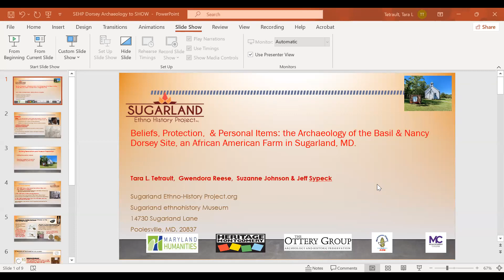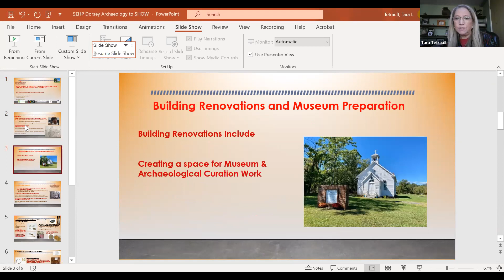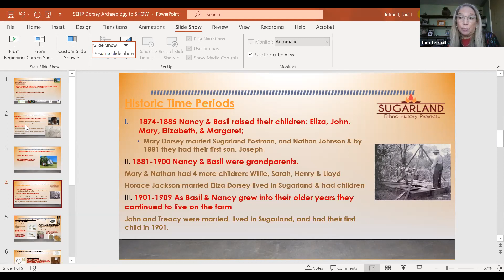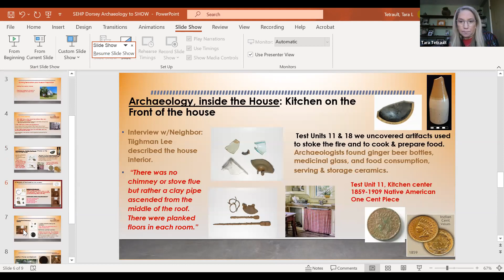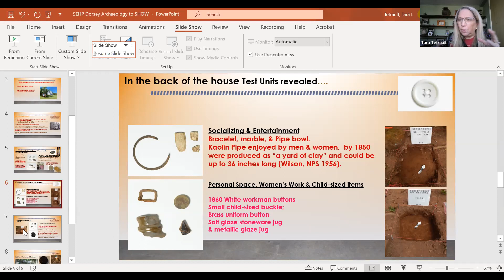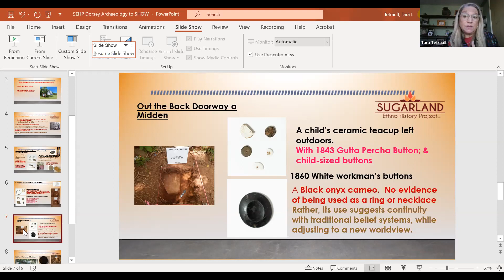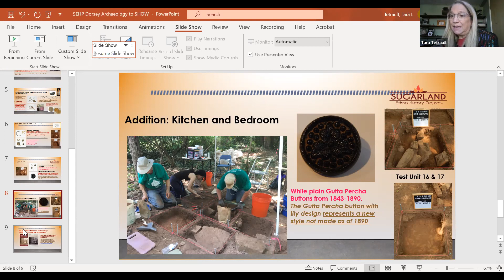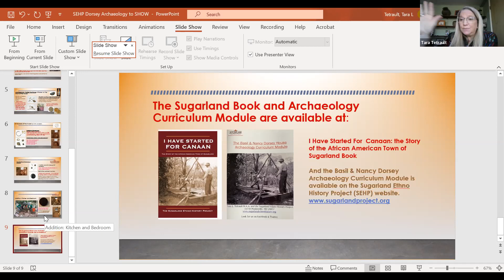Diggin' In Episode 9 (S5): Tara L. Tetrault and Suzanne Johnson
Together with the MAS/Robbins Museum, the RS Peabody Institute of Archaeology is co-hosting a 10-episode series called Diggin' In! -- Zoom conversations with practicing archaeologists from around the country. In Episode 9 of Season 5 we are joined by Tara L. Tetrault and Suzanne Johnson as they talk about the Basil & Nancy Dorsey Farm in Sugarland, MD, and how it is challenging the Myths About Post-Emancipation African American Communities.